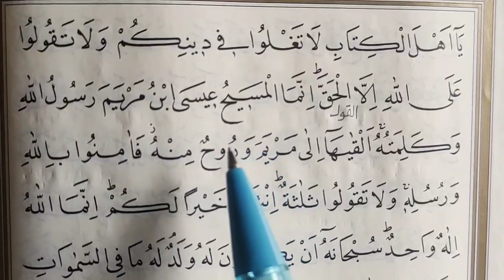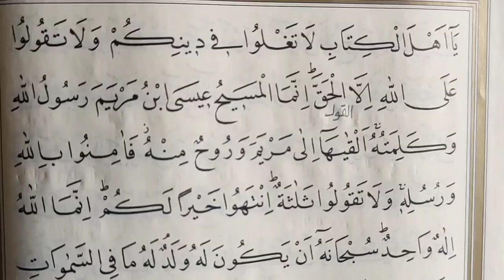📖 8.Ders انما المسيح عيسى ابن مريم Kuranı kerim de neden Sadece Hz.Meryemin ismi zikredilmiş?